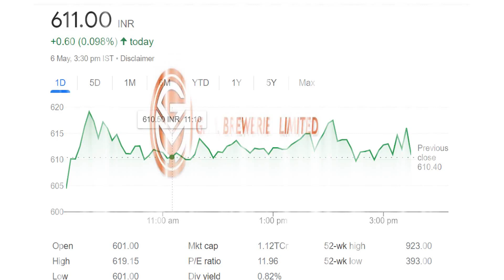GM Breweries Ltd Share Latest News. GM Breweries Ltd Dividend News 2022.